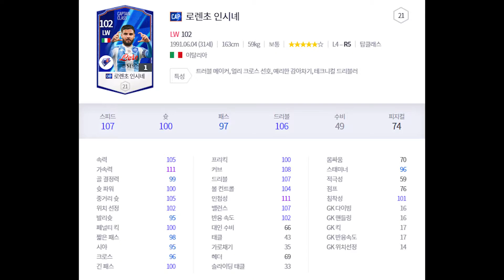나폴리 리빙 레전드! CAP 로렌초 인시녜 리뷰_피파4